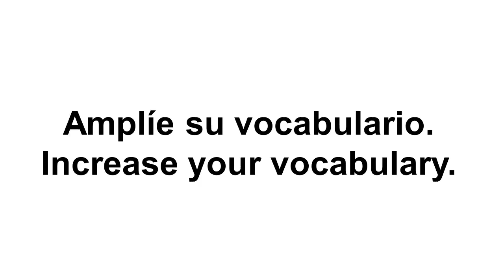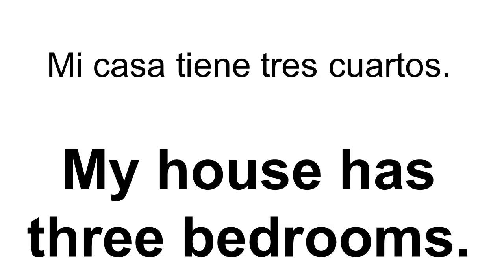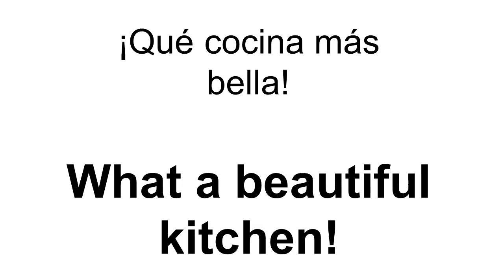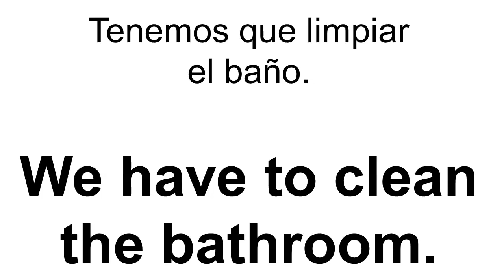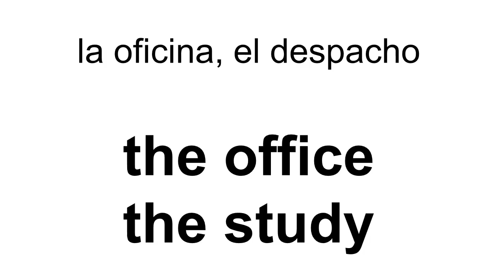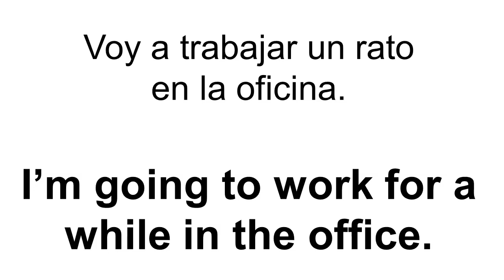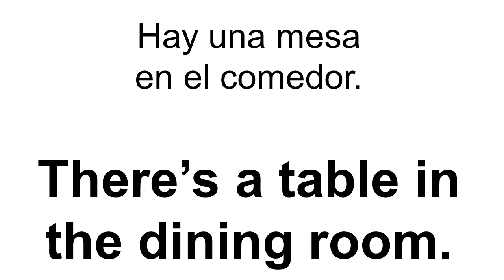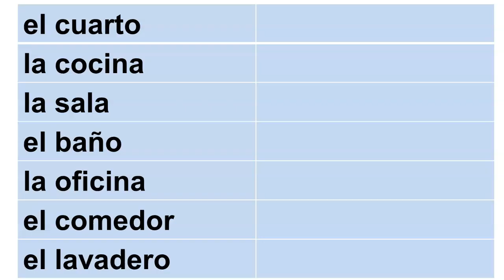Apenda inglés americano. Amplíe su vocabulario, lección 8, los cuartos de una casa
Una lección para ampliar el vocabulario. Este es el vocabulario que se usa diariamente. Práctica también con la pronunciación.
Si le gusta este video favor de compartirlo con otros.